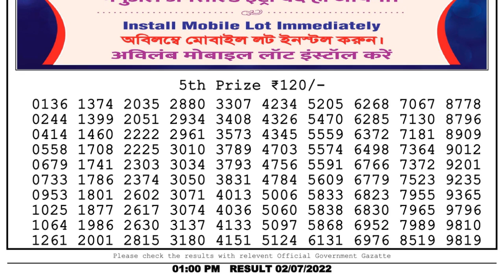🔴Dear Lottery Sambad Live 1pm today 02.07.22 Nagaland State Lottery Result